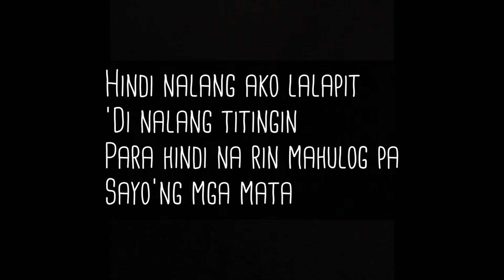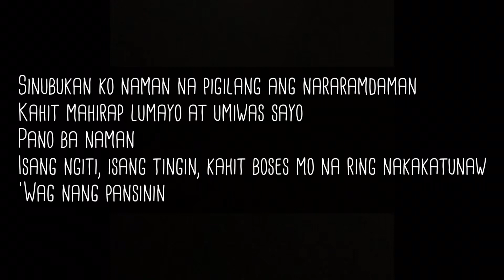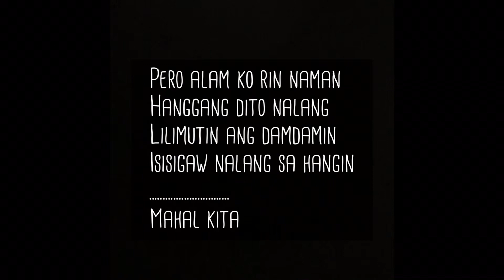acoustic cover • simula pa nung una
Simula pa nung una acoustic cover
By: Patch Quiwa